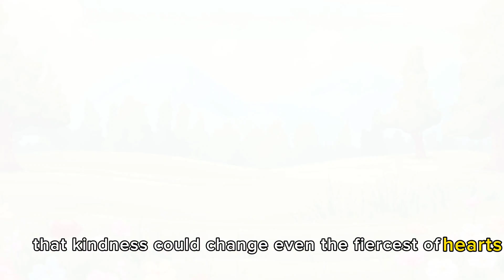The Donkey and the Tiger| Moral English Stories for Kids| Storytime Funland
In a lush meadow, gentle donkey Danny met fierce tiger Timmy trapped in a hunter's snare. Danny, known for his kindness, offered help. Timmy, initially surprised, agreed. After being freed, Timmy's heart softened. He pledged to protect the meadow's animals, not hunt them. The meadow's inhabitants, including Danny, saw a transformation in Timmy. The story teaches us that acts of compassion can change enemies into friends and create positive change in the world.

"Welcome to Story Time Funland, where imagination comes to life through the magic of animated storytelling! Join us on a journey of wonder and wisdom as we bring beloved tales and original adventures to vibrant animation. Our channel is a treasure trove of creativity and life lessons for kids of all ages. Get ready to laugh, learn, and be inspired as we explore the colorful world of animated stories together.